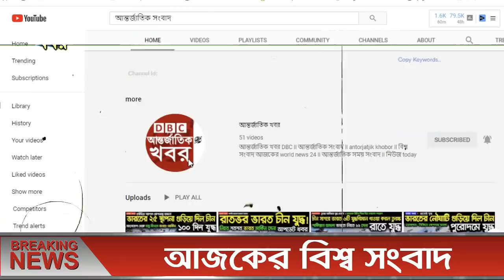আন্তর্জাতিক সংবাদ Today 03 Apr, Khobor📺BBC আন্তর্জাতিক খবর antorjatik sambad বিশ্ব সংবাদ bangla news